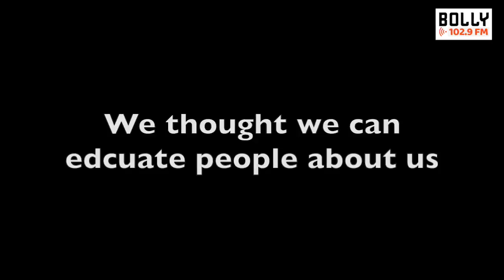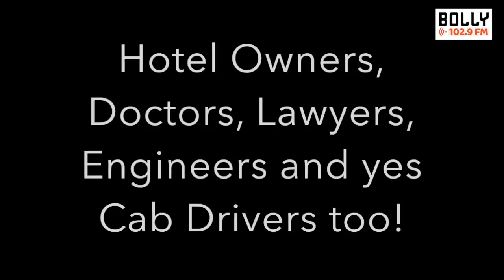Stop the Hatered